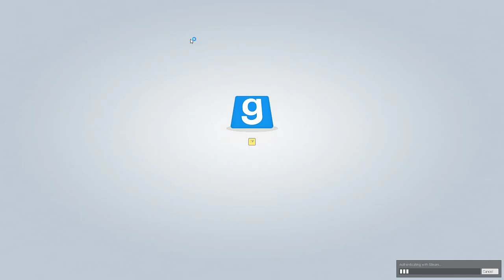ERP rape but only if its gay